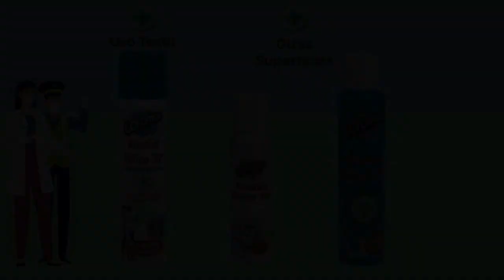VIDEO ALCOHOL ETILICO 70º Microkit